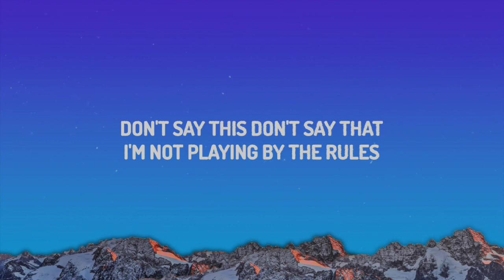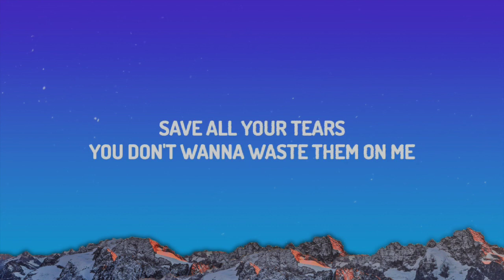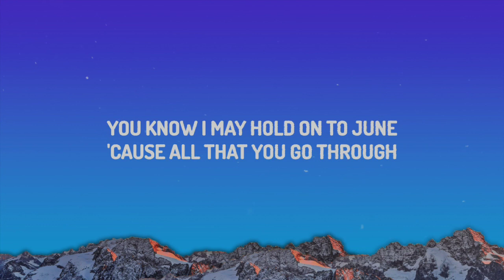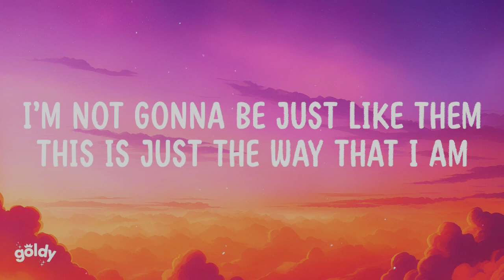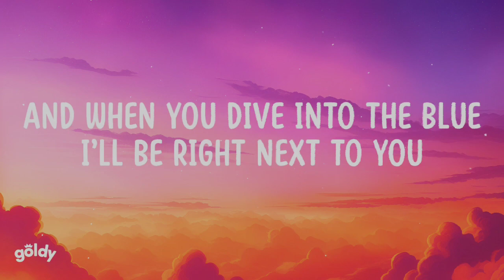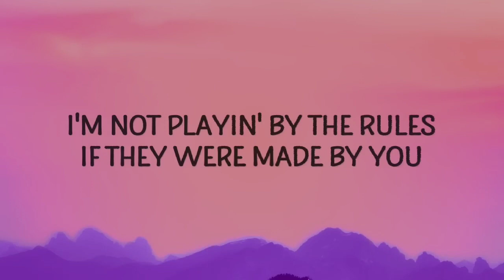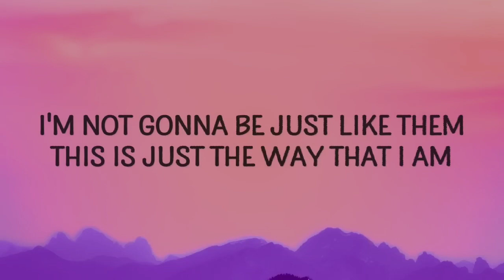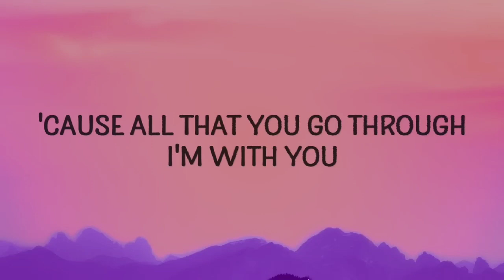justin timberlake selfie (Lyrics)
🎶 Di ați venit la [Jaya abadi music], locul unde explorăm fără limite lumea muzicii! Vă prezentăm cele mai recente și clasice piese din diverse genuri muzicale, sigur să vă captiveze inimile și să vă atingă sufletele.

🔍 În fiecare videoclip, vă invităm să simțiți frumusețea melodiilor, să vă bucurați de versuri adânci și să explorați diversele genuri muzicale din întreaga lume. De la hiturile momentului la bijuteriile ascunse, dedicăm timp și pasiune pentru a vă oferi o experiență auditivă unică și satisfăcătoare.

🌐 Obțineți acces rapid la muzica preferată prin liste de redare cu selecții speciale, purtându-vă într-o călătorie audiovizuală extraordinară. Indiferent dacă sunteți pasionat de pop, rock, hip-hop sau muzică mondială, avem ceva pentru fiecare gust.

📡 Nu ratați ultimele actualizări, recomandări exclusive și conținut special pe care îl pregătim pentru dumneavoastră. Abonați-vă acum și activați clopoțelul de notificare pentru a nu rata niciun moment muzical de actualitate pe care îl împărtășim.

💬 Vrem să ascultăm părerile dumneavoastră! Împărtășiți sugestii de melodii, reacții sau povești muzicale în comentarii. Trăiți pasiunea pentru muzică alături de comunitatea noastră prietenoasă și entuziastă.

Vă mulțumim că ați ales [Numele Canalului]. Împreună, să explorăm frumusețea muzicii și să facem fiecare moment de ascultare o experiență de neuitat. 🎵✨